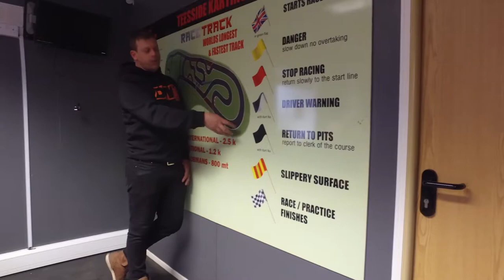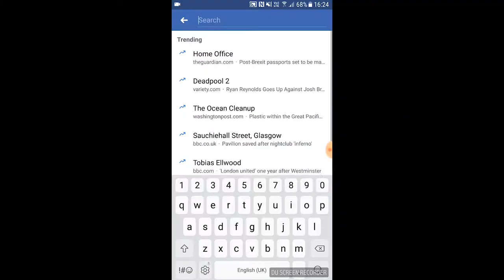Teesside Autodome | Test and Train | Vlog #1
Teesside Autodrome Training day saw BDC drivers and grassroot drivers join to get endless seat time and practice to improve their skills!

The improvement throughout the day for each and every driver was off the charts!
We are looking forward to the next event! In the meantime, check out this awesome coverage of the day!